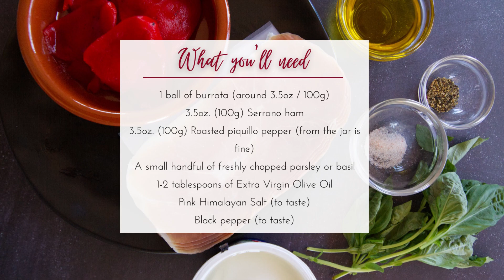How to Make Burrata with Serrano Ham and Roasted Peppers (Deliciously Easy No-Cook Tapas)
This recipe is ready in around 5 minutes and makes a tapas for 4. No cooking required!

Prep time: 5 minutes
Cook time: None
Total time: 5 minutes

Our "Deliciously Easy No-Cook Tapas: Burrata with Serrano Ham and Roasted Peppers" recipe is a true celebration of simple, yet exquisite Mediterranean ingredients coming together to create a symphony of taste.

Whether you're hosting a dinner party or looking to indulge in a luxurious treat to share,  Burrata with Serrano Ham and Roasted Peppers is a must-try, and we're certain it will become a staple in your culinary repertoire. So, gather your loved ones, uncork some wine, and savor the delightful experience of this no-cook tapas sensation!

_____Ingredients_____
1 ball of burrata (around 3.5oz / 100g)
3.5oz. (100g) Serrano ham
3.5oz. (100g) Roasted piquillo pepper (from the jar is fine)
A small handful of freshly chopped parsley or basil
1-2 tablespoons of Extra Virgin Olive Oil *
Pink Himalayan Salt * (to taste)

_____Equipment needed_____
1 large 12-16 inch (30-40cm) serving plate or platter
Kitchen knife
Chopping board